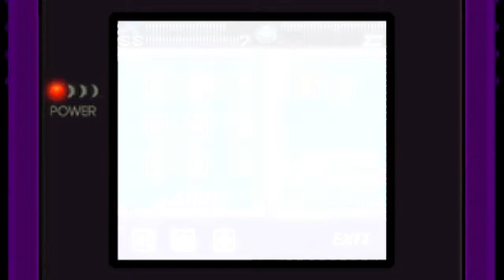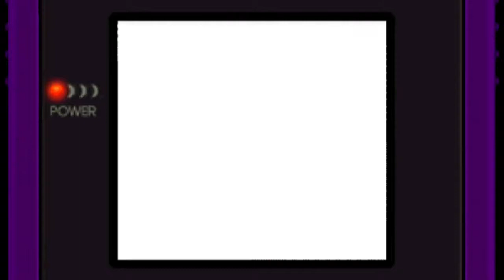Mega Man Xtreme- Episode 10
In this episode, we conclude Hard Mode by taking down Sigma AGAIN!